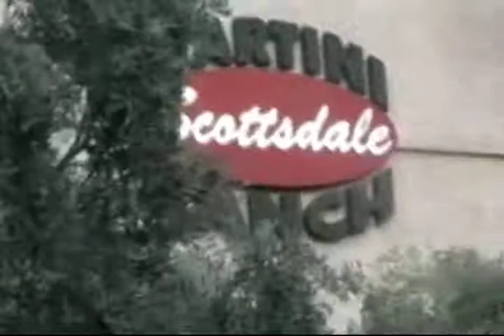Martini Ranch Old Town